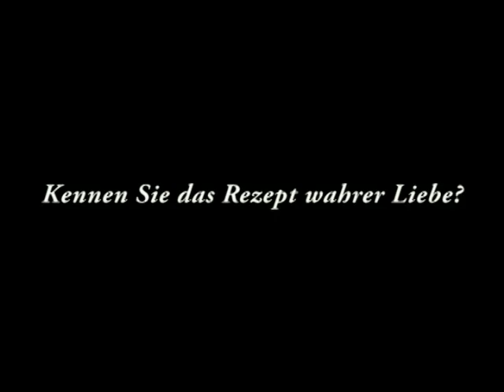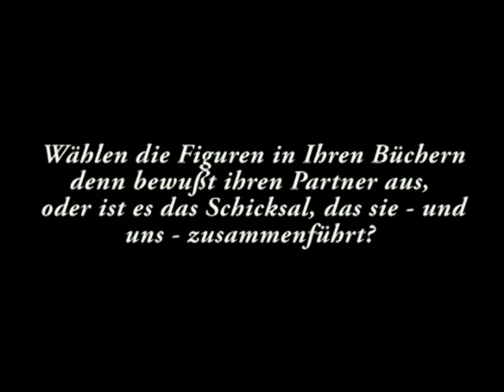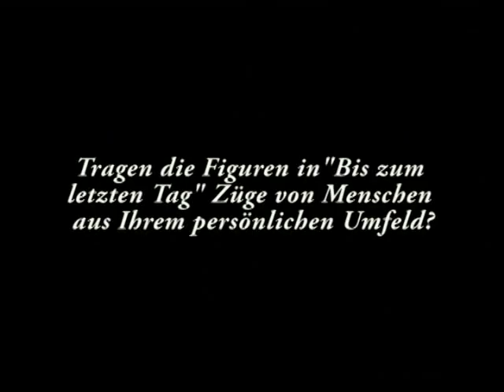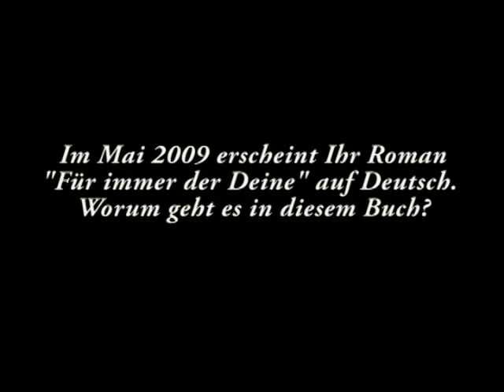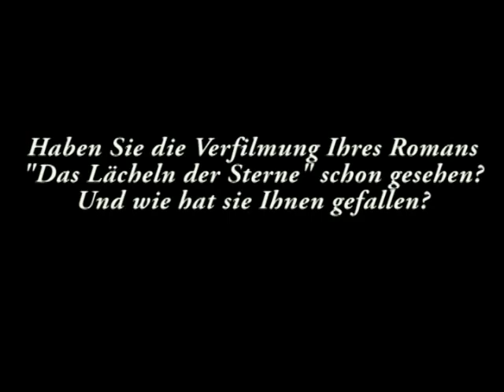Nicholas Sparks im Interview - Heyne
Der amerikanische Bestsellerautor Nicholas Sparks beantwortet Fragen zu seinen Liebesromanen "Bis zum letzten Tag" und "Für immer der Deine" (Heyne Verlag). Außerdem spricht er über die Romanverfilmung von "Das Lächeln der Sterne" mit Richard Gere sowie über ein Filmprojekt mit Miley Cyrus (Hauptdarstellerin der Serie "Hannah Montana").

Das Interview entstand im November 2008 in München.